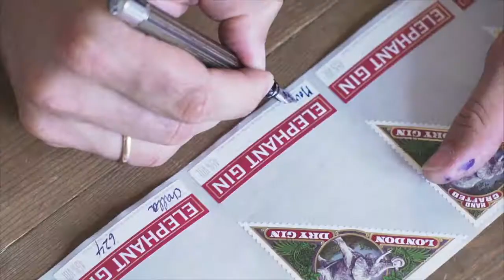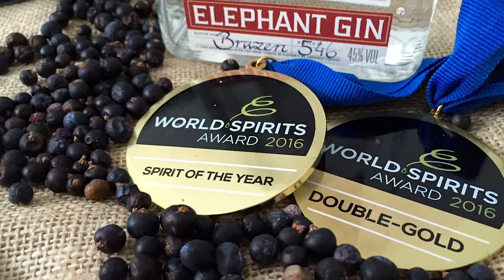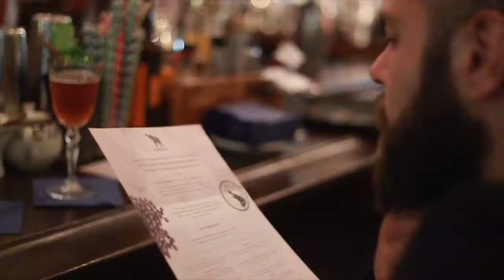Elephant Gin Story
Find out more about inspiration behind the Elephant Gin, the elephant cause we support and the makers - Tessa and Robin Gerlach.